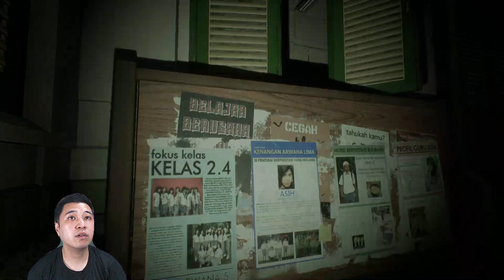The Bloody Love Story Quest. Misteri Hantu Ga Keramas [DREADOUT 2]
Di video ini gw maenin quest yang pas livestream kemaren ga di explore, quest The Bloody Love Story. RAMBUTNYA TERBANG-TERBANG DONGGG!!!

00:00 Cover
00:04 Intro
00:21 Quest Location
01:37 Start Quest
09:04 End Of Quest
09:32 Outro

Livestream Schedule Every:
Senin/Monday
Selasa/Tuesday
Kamis/Thursday

at 19:00 GMT+7